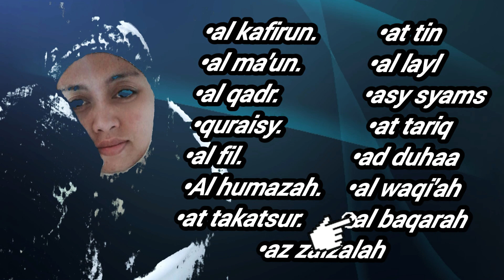lantunana instrumen relaksasi ayat suci alquran yang bikin sejuk hati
asaallamualaikum sahabat beriman semoga awnantiasa sehat dan beebahagia.aamiin
jangan lupa untuk bantu channel kami dwngan cara subacribe agar channel kami beekembang dan memberikan manfaat yang positip bagi kita semua.aamiin

lantunana instrumen ayat suci alquran yang bikin sejuk hati dengan bacaan ayat ayat al quran